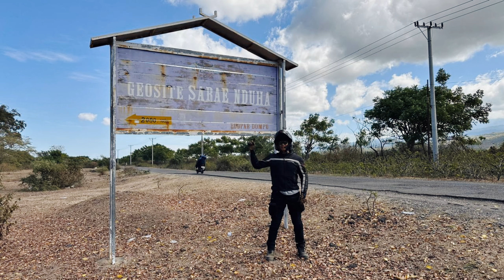August 28, 2024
Bali Mataram Sumbawa